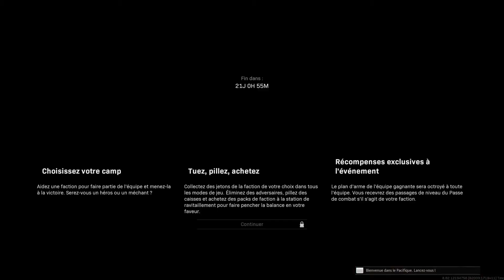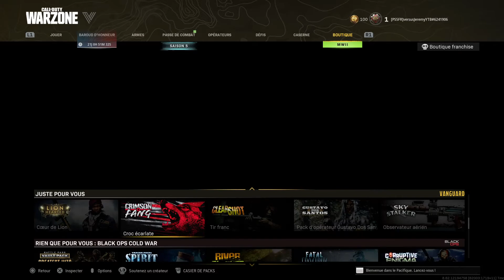JE DÉCOUVERT LA NOUVELLE SAiSSON 5 DE WARZONE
MON PSN versus JeremyYTB

         DATE de sortie de la vidéo ou du live

           mercredi 24 août 2022